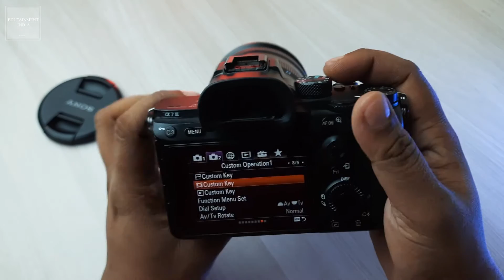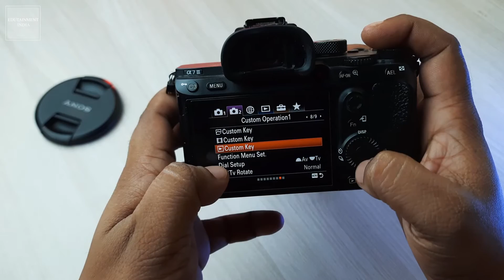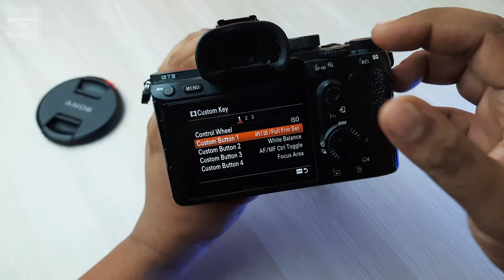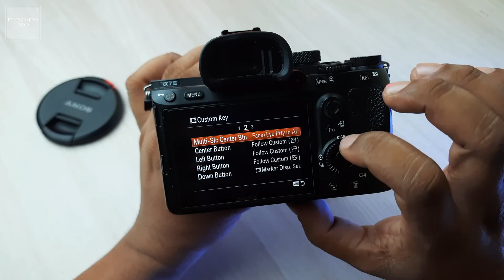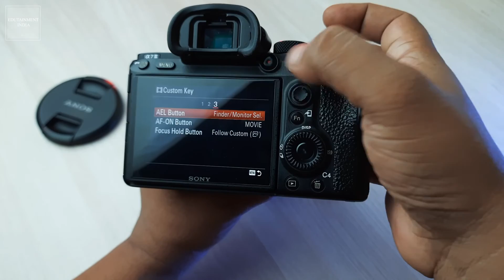SonyA7III Buttons Customization | ForNewBuyer's | How to Customize Sony Buttons | Hindi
This video is about customizing Sony a7 III custom keys, hope the functions will be the same for most of the sony alpha series cameras.